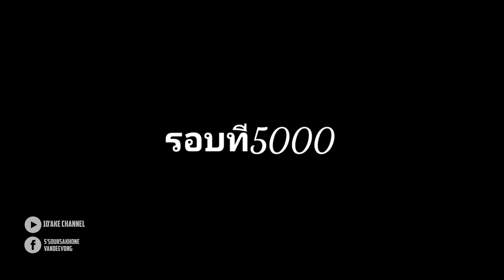ออกกำลังกายต้านไวรัส( โควิด-19 )วิ้งออ้มสนาม5000รอบ ( ແລ່ນອອ້ມສະໜາມ 5000 ຮອບ )